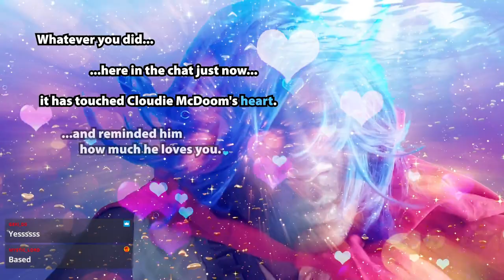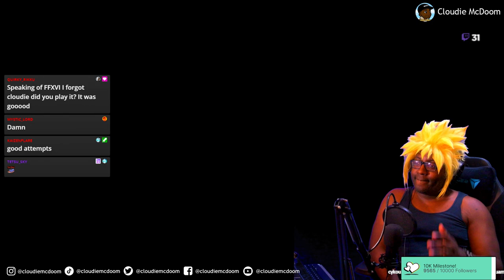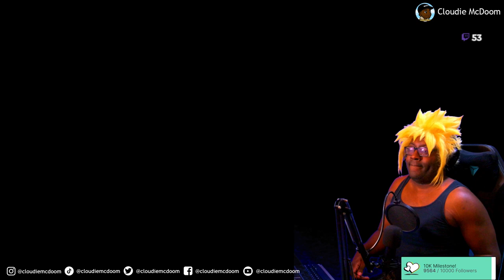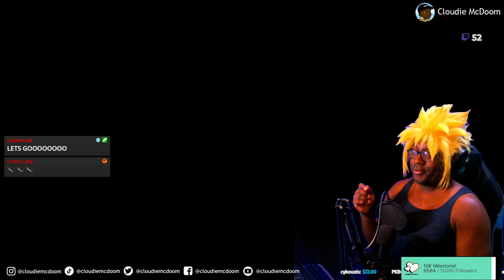Final Fantasy VII: Rebirth (Level Up & Chill Stream)